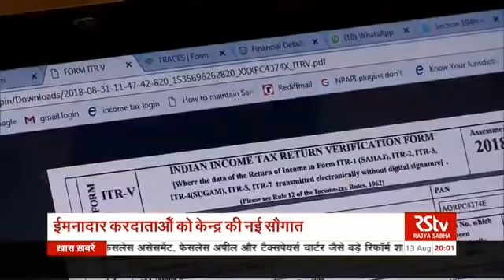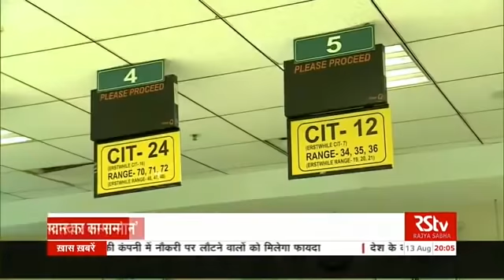PM Modi launches new faceless yet transparent tax system